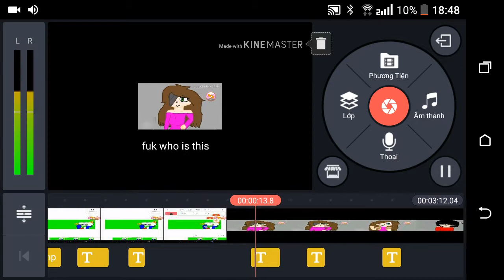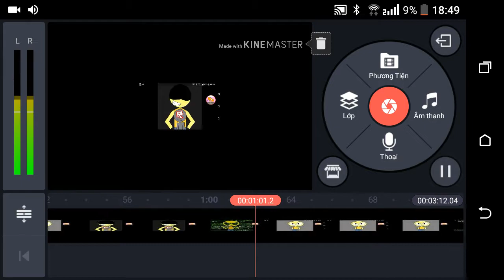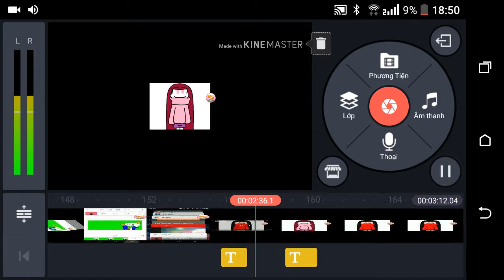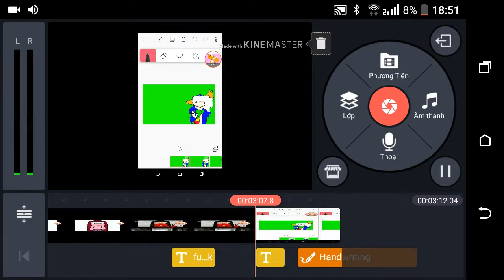Booyah meme cringe comp